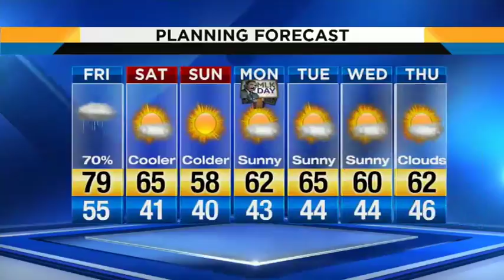News 6 evening weather update -- 1/11/18